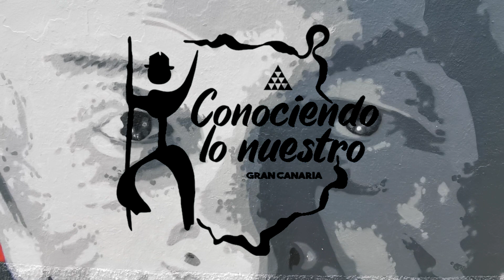Reticulares del Barco⛵👣🤠🇮🇨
En esta ocasión visitamos una bonita estación de grabados reticulares dentro de la isla de Gran Canaria, en la que descubrimos el grabado de un BARCO.

Un barco que fue grabado en la piedra por los antiguos habitantes de la isla, en el que se definen claramente tres mástiles y su casco , trataremos que lo puedan apreciar a pesar del lugar de difícil acceso en el que se encuentra.

Nunca nos dejan de sorprender , en el sitio más inesperado siempre aparecen señales que nos dejaron , para que sepamos que allí estuvieron.

¡Buen fin de semana para todos!

¡FAITA FATA!